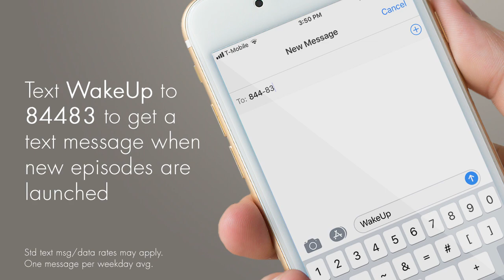WakeUP Daily Bible Study - Tuesday, Sept 4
Today's Scripture Reference: Genesis 4:4-5